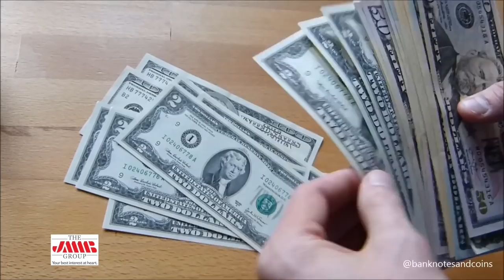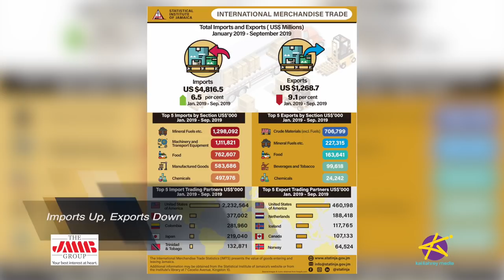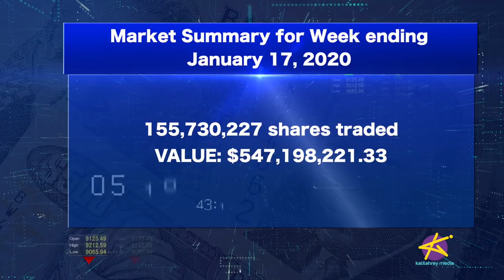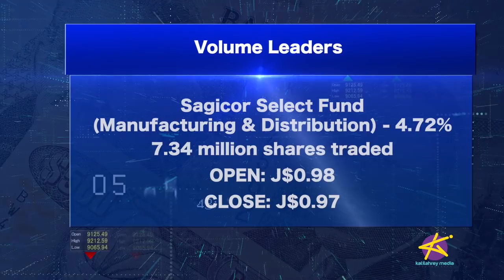TAKING STOCK - 20 IPOs CONFIRMED FOR 2020! CAN JSE MANAGE? RECORD JOBS NUMBERS! AND MORE!!!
Managing Director of the Jamaica Stock Exchange, Marlene Street Forrest, says so far, twenty companies have signaled their intention to list on the JSE in 2020.  Is the JSE prepared to manage this level of activity?

And THE ANALYSTS, Neville Graham and Gillian Jackson, weigh in on the latest market and economic developments. Jamaica's unemployment rate hits a record low.

@MissGillyJ on Twitter